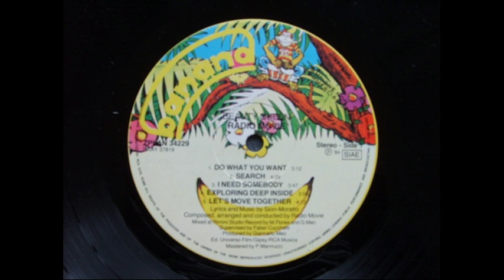Radio Movie - Do What You Want